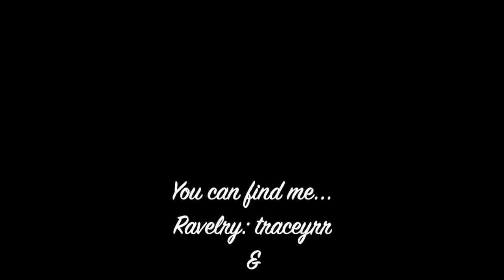Episode 116 - How to Start December